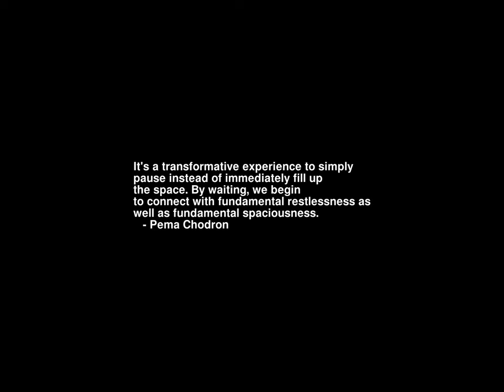Sunrise Time-lapse: Tuesday, January 10, 2023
On this day:
   Ethan Allen born, 1738
   First CDC 1604 delivered to Navy, 1960
   First meeting of United Nations General Assembly in London, 1946
   Thomas Paine's Common Sense published, 1776
   Blues guitarist Howlin' Wolf dies in Chicago, 1976
   Jim Croce is born in Philadelphia, 1943
   Pat Benatar is born in Long Island, 1952
   Rod Stewart is born in Glasgow, Scotland, 1945

Today's random fortune, quote, or snark:
At any given moment, an arrow must be either where it is or where it is
not.  But obviously it cannot be where it is not.  And if it is where
it is, that is equivalent to saying that it is at rest.
        -- Zeno's paradox of the moving (still?) arrow